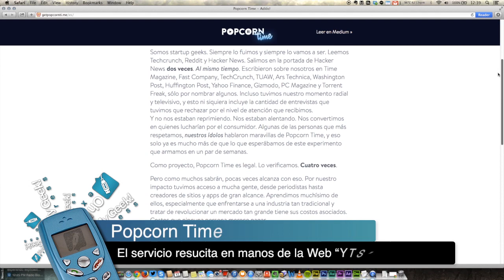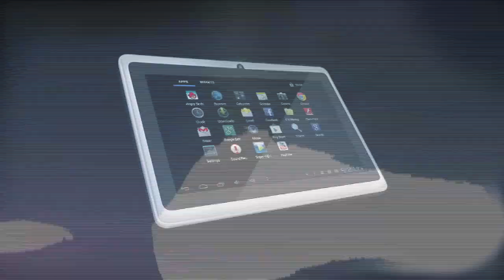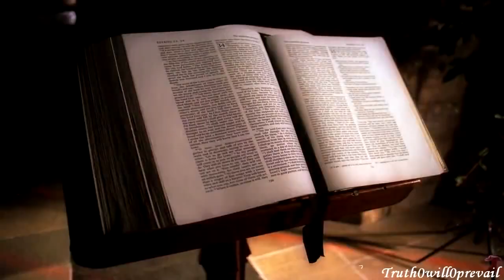Popcorn Time regresa como Time 4 Popcorn, Tableta de Haití y YouTube en Pakistán - OMG! Express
El programa para ver películas gratis vía Streaming y P2P, Popcorn Time, ya tiene una nueva versión. La Web "YTS" se hizo cargo del software y lo renombró a "Time 4 Popcorn". Está disponible para descargar en su Web.

Haití buscando generar nueva industria en su país, comenzó la producción de una tableta Android propia. Se llama Sûrtab y sus precios están entre los $100 y $285 dólares.

Pakistán desde septiembre de 2012 que mantiene bloqueado a YouTube. Ahora se informó que es muy probable que esa restricción -al portal de videos- sea eliminada muy pronto, aunque manteniendo el control del contenido.